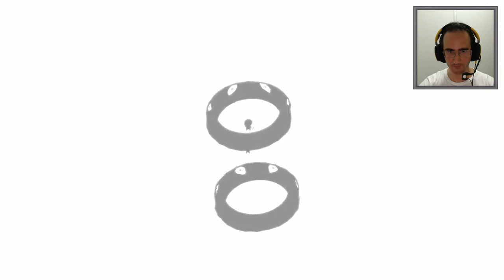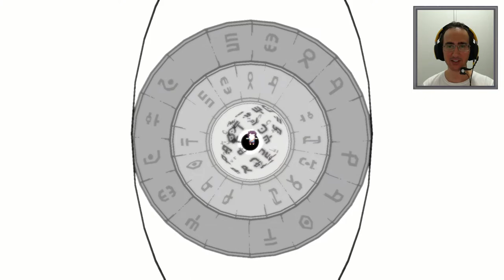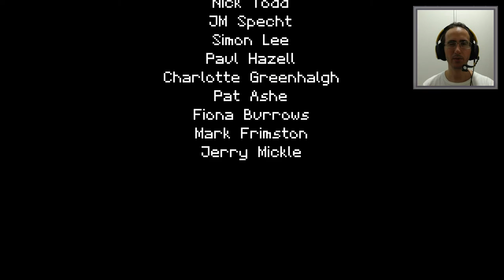Titan Souls - Arquiro vs Titans - FINAL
Jogamos Titan Souls a pedidos , Fizemos toda área de gelo. Temos que enfrentar Titans que nos matam com uma única pancada, e para isso temos um arco e uma única flecha.

Baratinho no Steam e com Expansões gratuitas.

Programas Utilizados :
GeForce Experience
DaVinci Resolve
Pazera

Título: Titan Souls - Arquiro vs Titans - Parte 4